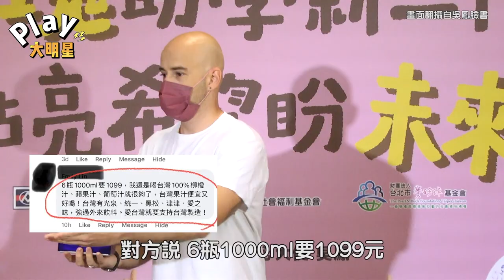「土耳其果汁6瓶賣超過1千元」挨轟 吳鳳難過回應：讓人感覺不舒服